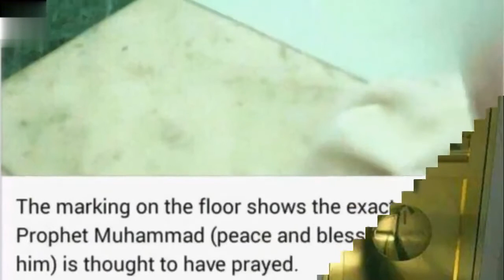Surah e fatiha with urdu translation - inner view of khana e kaaba- سورہ فاتحہ اردو ترجمہ کیساتھ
Surah fatiha خانہ کعبہ کا اندرونی منظر ماشاءاللہ